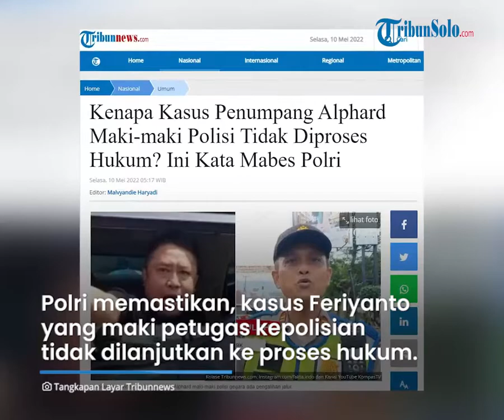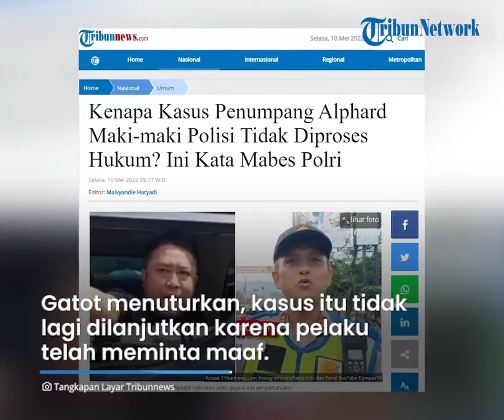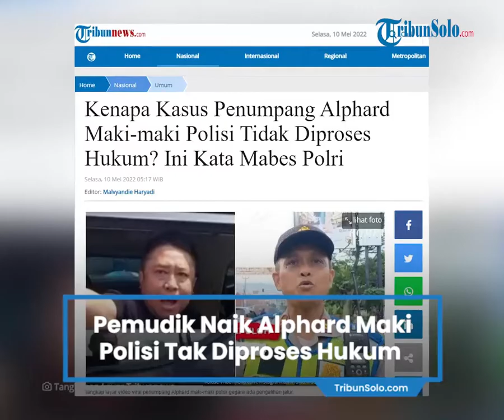Kasus Pemudik Naik Alphard yang Maki Polisi di Tasikmalaya Tak Diproses Hukum, Ini Penjelasan Polri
TRIBUN-VIDEO.COM, JAKARTA - Belakangan ini jagat maya dihebohkan atas beredarnya video viral pemudik naik mobil Alphard memaki polisi di Tasikmalaya.

Kejadian tersebut menjadi sorotan warganet karena sikap arogan pemudik yang berani memaki polisi.

Sementara diketahui polisi yang dimaki pemudik tersebut tak lain Kapolsek Sukaresik Polres Tasikmalaya Kota, Iptu Aep Saepuloh.

Diketahui, sosok pemudik naik Alphard yang memaki polisi tersebut bernama Feriyanto.

Bahkan kini juga terungkap profesi pemudik yang memaki polisi tersebut hingga plat nomor mobilnya disorot polisi.

Lantas, bagaimana kelanjutan kasus ini?

Polri memastikan kasus Feriyanto, penumpang mobil Alphard yang mencaci maki petugas kepolisian di daerah Jawa Barat, tidak dilanjutkan ke proses hukum.

Diketahui, aksi Feriyanto viral sesuai tak terima dan protes adanya pengalihan jalur akibat arus mudik lebaran.

“Masalahnya tidak dilanjutkan lagi,” kata Kepala Bagian Penerangan Umum Divisi Humas Polri, Kombes Gatot Repli Handoko saat dikonfirmasi pada Senin (9/5/2022).

Gatot menuturkan kasus itu tidak lagi dilanjutkan karena pelaku telah meminta maaf. Dia mendatangi langsung ke Polres Bogor.

"Sudah minta maaf ke Polres Bogor," pungkasnya.

Pada awal video, tampak petugas kepolisian berseragam lengkap berusaha mengatur lalu lintas.

Petugas mengarahkan kendaraan roda empat menggunakan pengeras suara.

"Hey-hey suruh ke sana g*bl*k kamu. Hey polisi suruh ke sana. Kita ngantre, suruh ke sana dulu. Kita ngantre g*bl*k kamu," ucap pria sambil memberikan isyarat tangan.

Belakangan, identitas pria yang memaki petugas tersebut terungkap.

Dia adalah Feriyanto yang kini mengaku bersalah dan meminta maaf setelah video dirinya memaki-maki polisi viral.

Sampaikan permintaan maaf

Penumpang Toyota Alphard bernama Feriyanto akhirnya meminta maaf setelah video dirinya memaki-maki polisi viral.

Ia mengaku bersalah atas apa yang dilakukannya.

"Kami mohon maaf karena tadi ada sedikit miskomunikasi ada pengalihan jalur dan ada sedikit ketegangan."

"Kami mohon maaf dan masalah sudah diselesaikan dengan baik. Terimakasih," ucap Feriyanto dalam video yang juga diunggah akun @fakta.indo.

Sementara itu, seorang anggota kepolisian yang berada di lokasi kejadian bernama Iptu Asep Saepuloh memberikan reaksinya.

Ia menilai warga yang memaki-maki karena tidak mengetahui adanya pengalihan jalur.

Oleh karenanya, Asep memaklumi perilaku Feriyanto.

"Saya juga memaklumi, mungkin karena perjalan jauh. Psikologis kejiwaannya capek segala macam. Kami memaklumi," ucap pria yang menjabat sebagai Kapolsek Sukaresik itu.

Terakhir Asep berharap para pengguna jalan untuk menaati peraturan yang ada.

Termasuk kebijakan pengalihan arus di titik-titik tertentu.

"(Pengalihan arus) sesuai dengan prosedur dan perintah dari pimpinan."

"Kami berharap kepada siapapun yang melaksanakan perjalanan kita saling menghargai. Petugas sudah capek (bertugas) dari pagi sampai pagi lagi," kata Asep dikutip dari kanal YouTube KOMPASTV.

Artikel ini telah tayang di Tribunnews.com dengan judul Kenapa Kasus Penumpang Alphard Maki-maki Polisi Tidak Diproses Hukum? Ini Kata Mabes Polri,